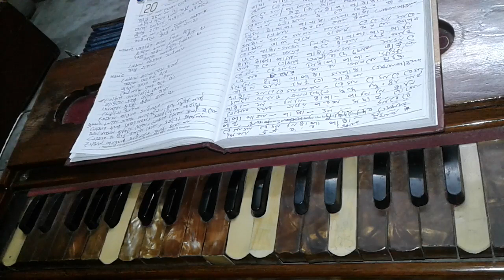Na Na Na......Mora Tomay Paoyar Sadhona Te.//Harmonium Tutorial//Anukul Thakur Song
Na Na Na. Mora Tomay Paoyar Sadhona Te. //Anukul Thakur Song.
Harmonium Tutorial...
Joy Guru..